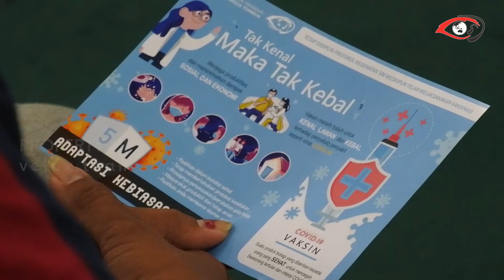TIM VELOX SOSIALISASI, EDUKASI DAN DEKONTAMINASI DI KANTOR WALIKOTA BEKASI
BEBERAPA CARA DIANTARANYA YAITU:
1. CUCI TANGAN PAKAI SABUN,
2. JAGA JARAK MINIMAL 2 METER,
3. SELALU GUNAKAN MASKER,
4. KURANGI MOBILITAS,
5. JAUHI KERUMUNAN.